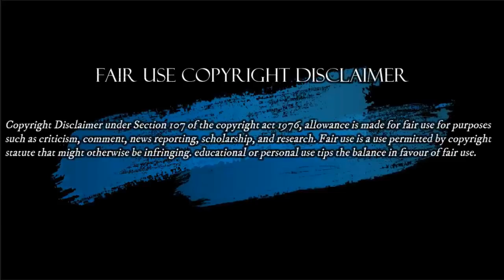Roy Barreras Presidente 2022